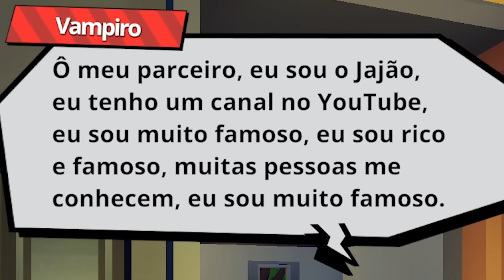ELA NÃO PODE SABER QUE EU SOU UM VAMPIRO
receita de bolo